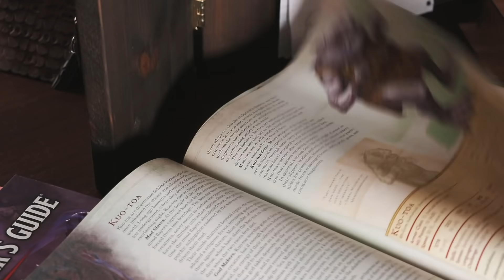Why DMs hate pets in D&D (and how to fix them)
▼ INDEX ▼
0:00 Let's talk about pets!
1:41 Pick your battles
3:57 Energy for your adventures
5:05 Include pets in the party
7:25 Set limits
10:11 Simplify
11:37 Don't nerf other classes

A lot of Dungeon Masters hate pets, animal companions, mounts, and familiars in Dungeons & Dragons... and to be honest, I kind of get it. Today, let's dig into how we can make pets more fun in D&D!